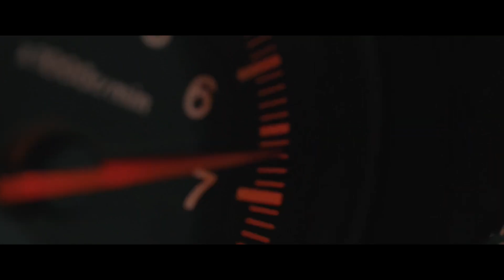7vvch & Bumboi - STUCK!